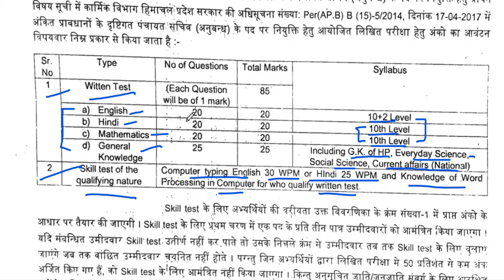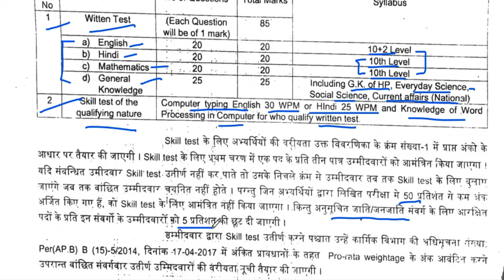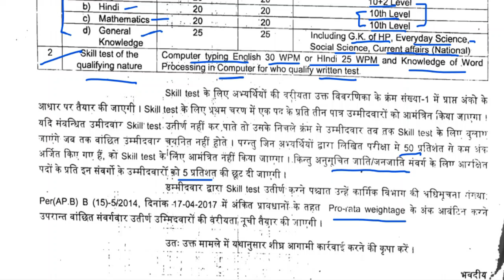HP Panchayat Secretary Recruitment 2021 | Selection Process, Syllabus, Exam Pattern, All Details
hppsc syllabus